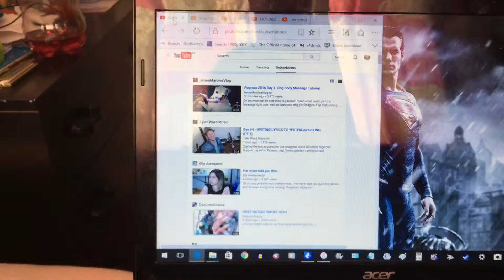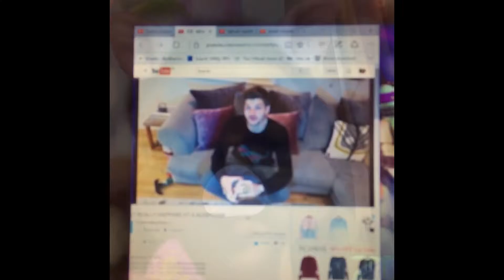4th dec 2016 - charlie random